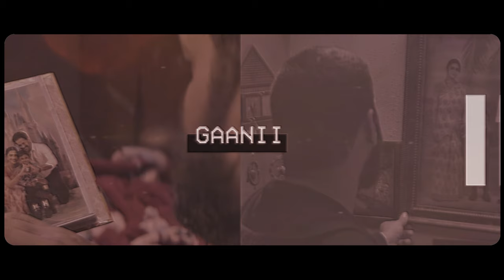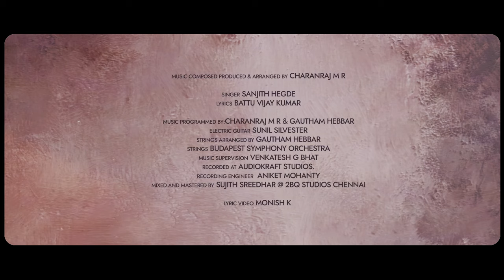Praanam - Sapta Sagaralu Dhaati - Side B | Rakshit Shetty, Rukmini, Chaithra| Hemanth| Charan Raj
Here's the most awaited 4th single from the Telugu movie Sapta Sagaralu Dhaati - Side B starring Rakshit Shetty and Rukmini Vasanth, Chaitra J Achar.

Listen to “Praanam (From "Sapta Sagaralu Dhaati - Side B ") (Paramvah Music)”  song on your favorite streaming platforms :-

Song Credits-
All tracks Composed, Produced & Arranged by : Charanraj M R
Singer: Sanjith Hegde
Lyrics: Battu Vijay Kumar
Music Programmed by: Charanraj M R & Gautham Hebbar
Guitar: Sunil Silvester
Strings: Budapest Philharmonic Orchestra & Cochin Strings
Strings Arrangement:Narayan Sharma
Music Supervision: Venkatesh G Bhat
Recorded at: Audiokraft Studios , 2bq Studios
Recording Engineers: Aniket Mohanty , Kashyap Rammohan
Mixed and Mastered By: Sujith Sreedhar @ 2bq Studios Chennai.

Movie Credits:-

Starring: Rakshit Shetty, Rukmini Vasanth, Chaithra J Achar, Avinash, Sharath Lohitashwa, Achyutha Kumar, Pavitra Lokesh, Ramesh Indira, Gopal Krishna Deshpande and others.

Produced By : Rakshit Shetty
Written and Directed By : Hemanth M Rao
DOP : Advaitha Gurumurthy
Editor : Sunil Bharadwaj, Hemanth M Rao
Music and Background Score By : Charan Raj
Production Designer : Ullas Hydur
Writers : Hemanth M Rao and Gundu Shetty
Photographers : Sharath Padaru and Aishwarya Ashok
Costume Designer : Vismaya Studios
Make Up : N K Umamaheshwara and C R Vinay
Audiography : M R Rajakrishnan
Sound Effects : Vishnu PC
Title Design : Avinash
Subtitles : Madhu Daithota
Production Manager : Rajesh Konanur, B Shashidhara
DI : Magic B
Colorist : M Raju Reddy
Action Choreography : Chetan D'Souza, Vikram Mor
Executive Producers : Aniruddha G Kulkarni and Pranav R Bharadwaj
Co director : Gundu Shetty
Associate director : Aniket Terdal
Assistant director : Sudheendra U S, Yashwanth V, Bhuvan Sathya & Kannadiga Agni
Lyrics : Dhananjay Ranjan, Nagarjun Sharma and B R Suvarna Sharma
Dubbing engineer: Suresh Guna, Renu studio
Posters : Kaani Studio
VFX Supervisor : Rahul V Gopalakrishnan
VFX : Pinaka Studios
Marketing : Shraman Jain, Sindhura TP
Visual Promotions : Manoj VHR
Digitally Powered By : Creative Guyz